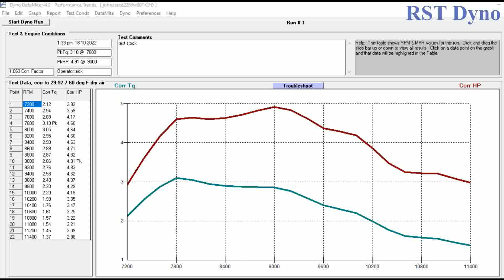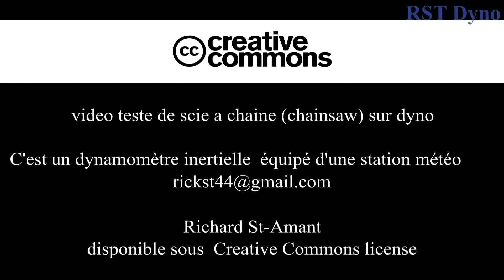Dyno Jonsered 2260 stock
Test de scie a chaine (chainsaw) sur dynamometre inertiel ---